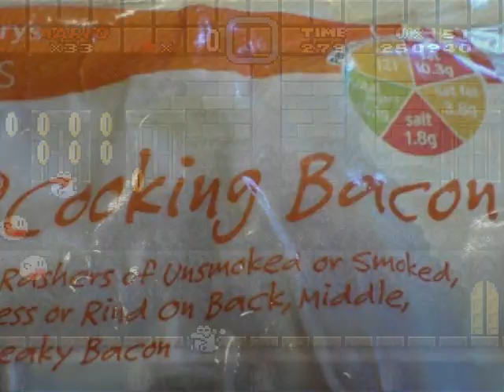2 alcoholics play mario world - part 1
Here in england everyone is drunk pretty much all of the time. Here i rather unimaginatively chose to play super mario world whilst we talk utter bollocks. i know the game well, my co-drunk (somehow) doesn't. This is a hyper-edited playthrough. I realise now that the title is factually incorrect.. only one of us plays this particular game.

Warning: tasteless and sweary throughout.

Even if you hate and despise this... part 2 is coming soon!